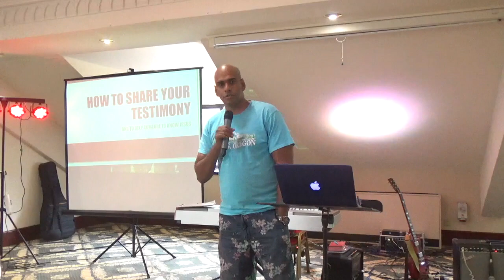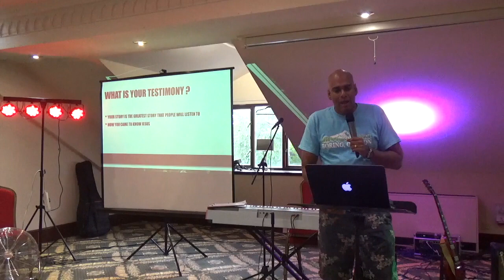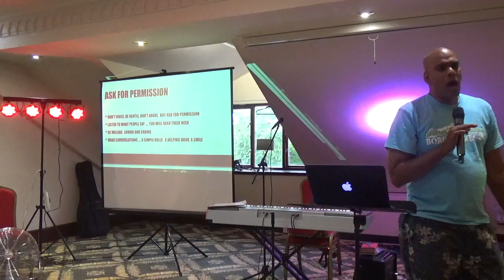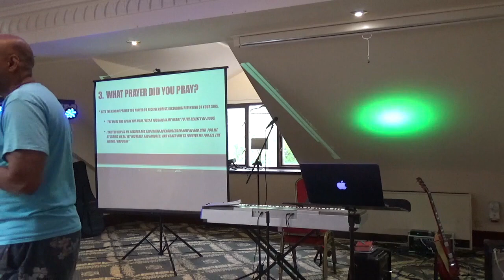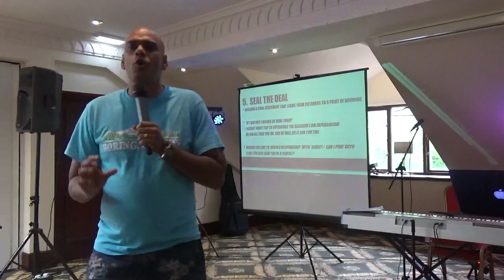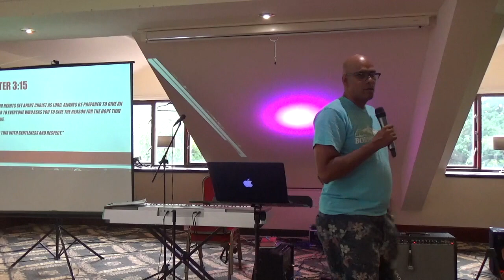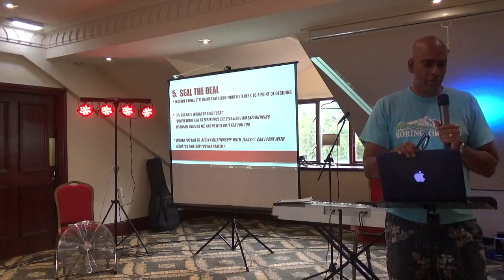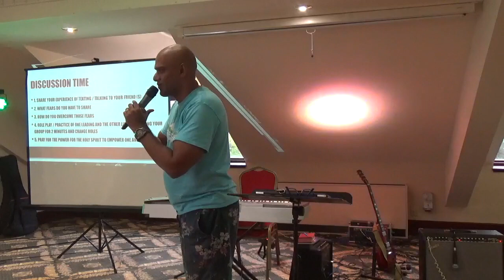Session 4 - How to share your testimony - Surekha Hulugalle